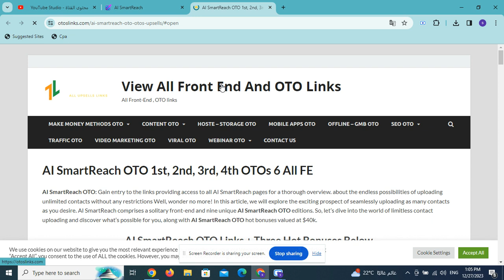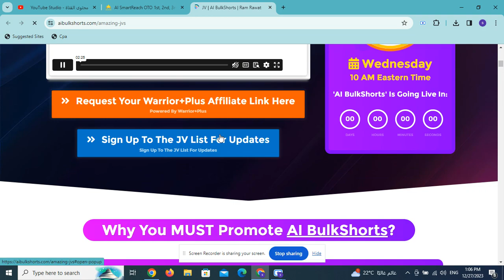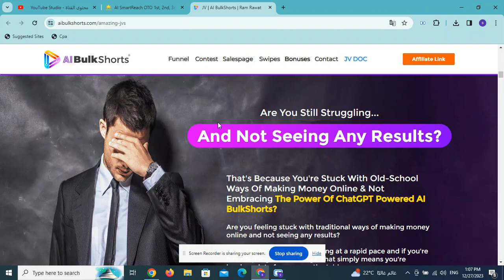AI SmartReach OTO 1st, 2nd, 3rd, 4th OTOs 6 All FE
AI SmartReach OTO